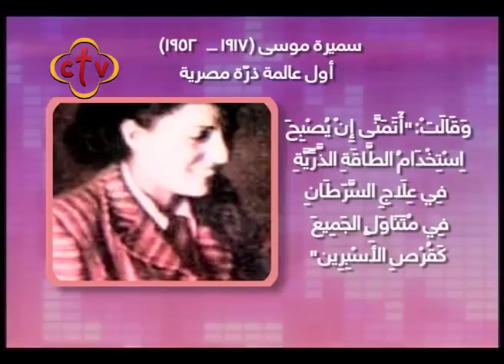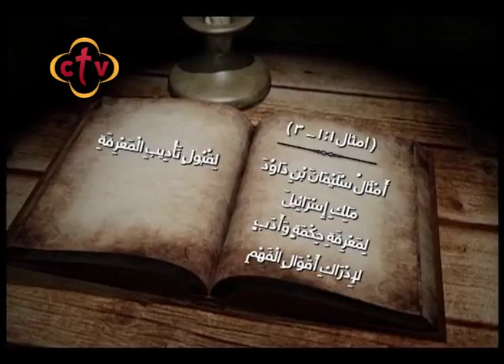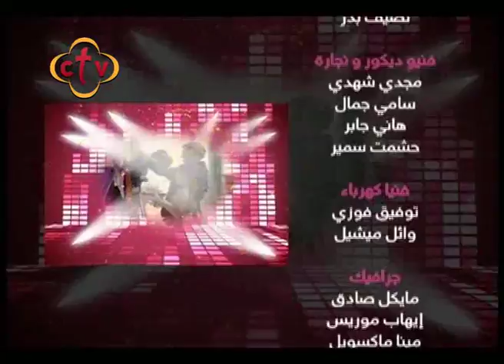336- برنامج ( مــن يجــدهـــا ) .. - هواء - 18 سبتمبر 2017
١/ السنة الأولى للمدرسة
 د.داليا نبيل صبحي - إستشاري طب الأسرة
٢/ تأملات في ( الحكمة ) من سفر الأمثال
القس . مرقس ناشد - كاهن كنيسة القديسة العذراء مريم بالنزهة
برنامج من يجدها